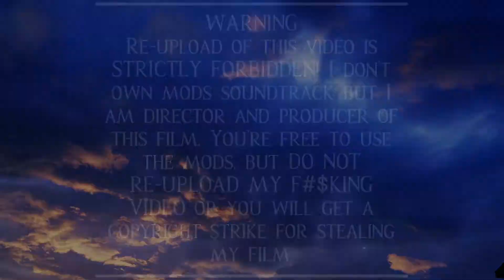GTA SA ANDROID DFF ONLY 2021 Big Vans, Jeeps and SUV's V4!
🚫WARNING🚫 Re-upload of this video is STRICTLY FORBIDDEN. I do not own mods soundtrack but I am the sole producer and director of this film and it took hard work and alot of time to make and compile so I don't want anyone reuploading it on their channel for their own personal gain.

Credits to:
TUTOCASTRI97
Alin_xD
MinMoDz
ArcherXGaming
Santosh Mods
SG GAMER
The Trending Mods
Sanabil Gaming
Alfred's Modz
HONIK YT

All the vehicles in this pack are DFF ONLY NO TXD and I've added a direct download link below so no waiting no surveys and all that nonsense. Just one click and download.

NO PC is needed, NO importing, just simple replacement of dff files using Gta ImgTool. Detailed instructions on HOW TO INSTALL this car pack in your Gta San Andreas Android is stated below:

Here's the link for the tutorial on how to install dff files on your gta game using gta img tool:

🟩DOWNLOAD LINK🟩

❗👉 PASSWORD: DIEZEL MODS👈

mod mobil gta v gta sa android dff only,
mod senjata gta v gta sa android dff only,